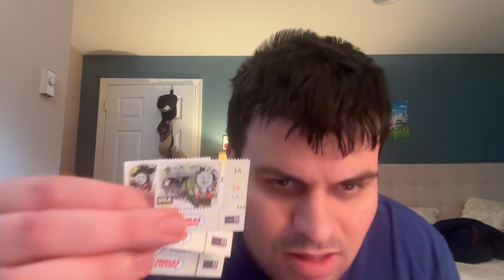Me Reviewing The Railway Series Stamps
I review you the Thomas Railway Series stamps Mom ordered on eBay in summer of 2022.